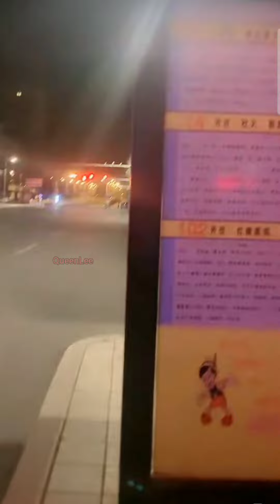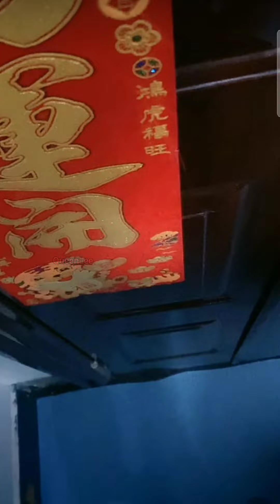拉布拉多seven與老四2022-5-4直播❤️💕Labrador seven#寵物拉拉